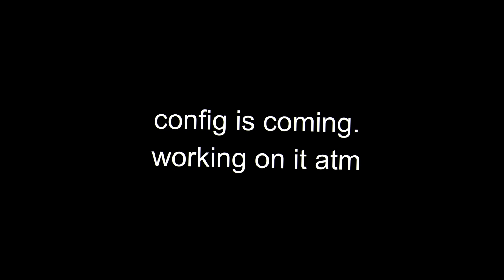aimware highlights ~ hvh and legit cheating | jztn